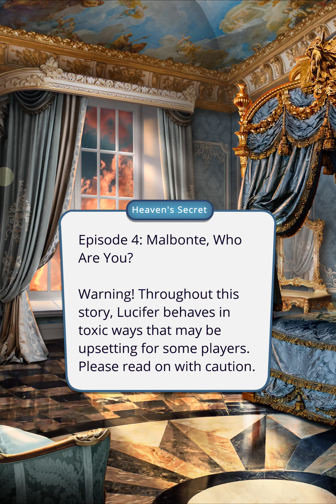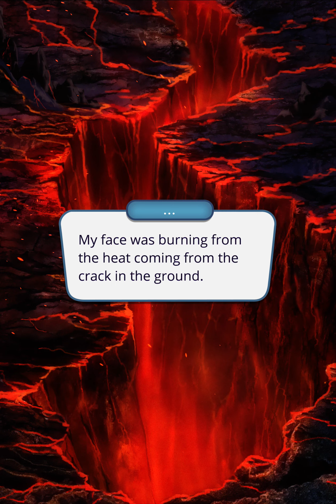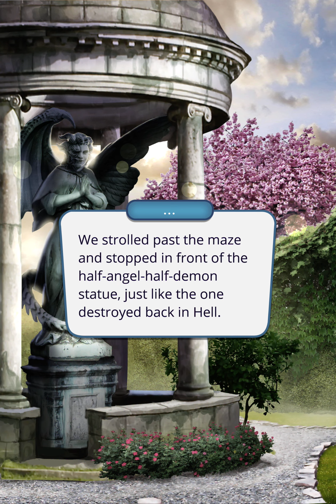Heaven's Secret - S1, E4: Malbonte, who are you? (😈😇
His name was written on the wall, and now everyone is talking about him.

⚠️ TRIGGER WARNING: Throughout this story, Lucifer behaves in toxic ways that may be upsetting for some players. Please read on with caution.

(Throw Adi and Sammy under the bus.) (+1 Demon 😈)

(Jump first.) (+1 Glory 👑)

Path of the Demon 😈
(Stay silent.)

(Try again to make him talk.) (+1 Angel 😇)

I don't know, let's talk...
- About the tense relationship between you and Dino. [❗You are unsure how the conversation went.]

"Did one of the angels really do this?"
(Support the demons.) (+1 Demon 😈)

I gazed into his eyes, mesmerized.
(Recoil.)

Tell me about...
- How's my tea coming along?

💎 Fine, let's have some fun! (+1 Glory 👑) [❗You will make sense of it when the time comes.]